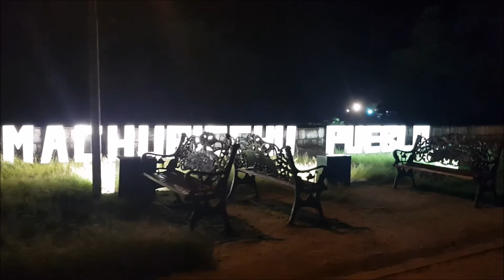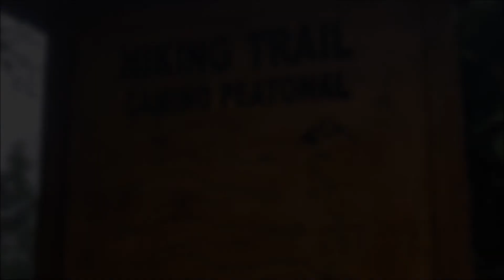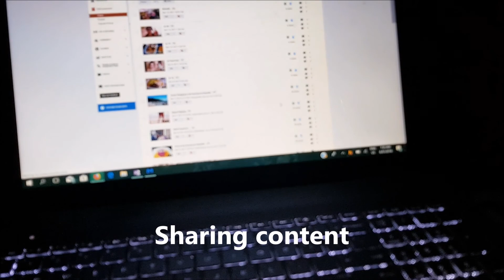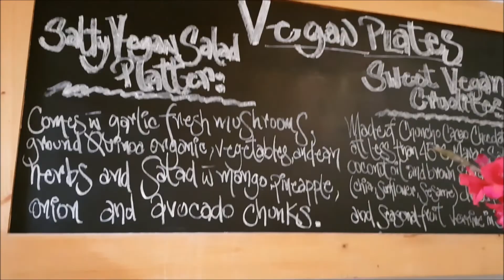MACHU PICCHU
It was a dream of mine since childhood to come to Machu Picchu. I waited 18 years to finally visit this place!

Let me know if you want any support to living a more vegan life. You are welcome to comment and question below.